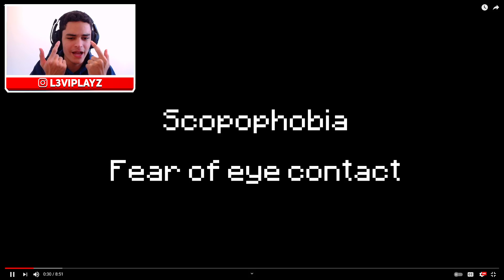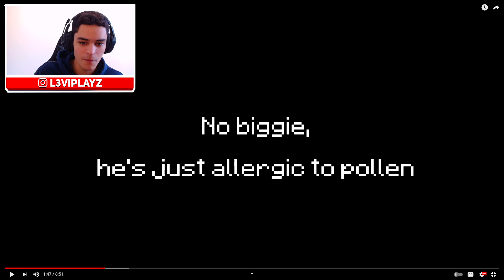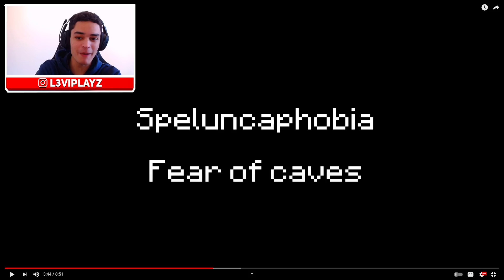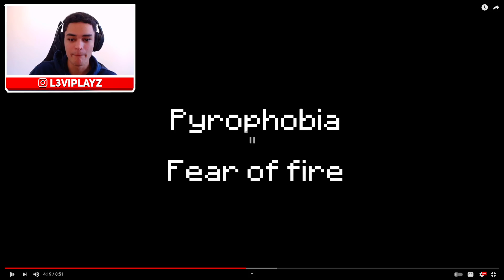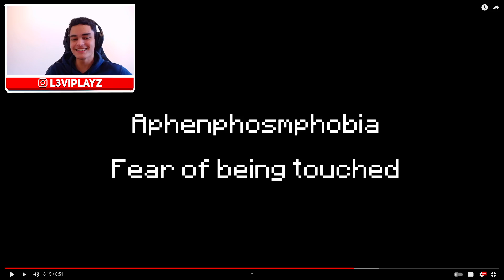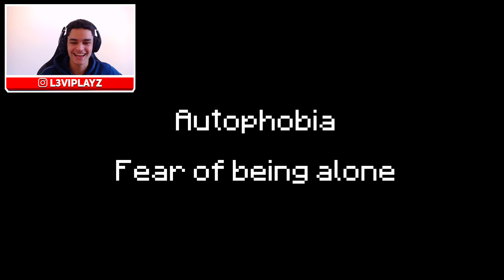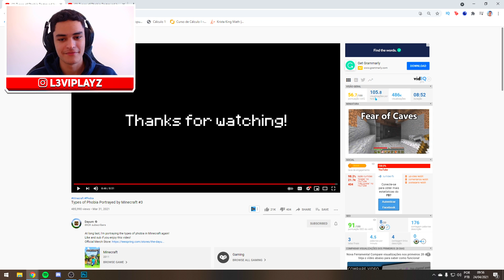TESTE SE VOCÊ TEM ALGUMAS DESSAS FOBIAS NO MINECRAFT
TESTE SE VOCÊ TEM ALGUMAS DESSAS FOBIAS NO MINECRAFT c/ L3VI

Minecraft é um jogo lançado pela Mojang e possui sua versão para PS4, Xbox One, Nintendo Switch, PC e Minecraft Mobile, também conhecido como Minecraft de celular ou Minecraft Pocket Edition ( MCPE ).